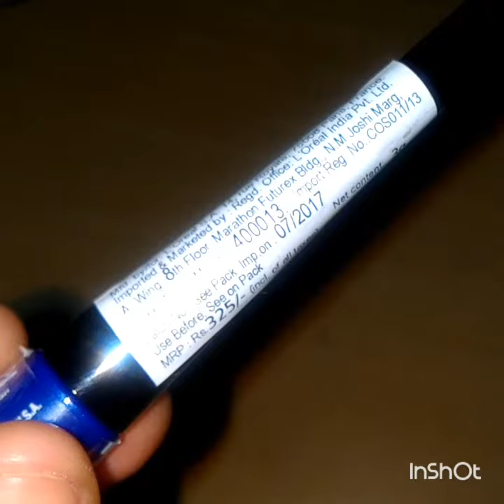MAYBELLINE HYPER GLOSSY LINER REVIEW & DEMO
Maybelline New York Hyper Glossy Electrics Eyeliner - Electro-Shock on Nykaa

hey eveyone , today i am going to review maybelline hyper glossy liquid liner.
Some of the best beauty products in the Indian market. Most of these are also cheap and affordable. You can easily get these products through online shopping portal like amazon.in and flipkart.com. College going students as well as office workers can benefit from these.
This liquid liner comes in a tiny yet very cute glossy blue container. The cap is nicely designed to provide easiness during application. It also gives nice hold and though the body is glossy, I never felt any slipperiness during application. The packaging is travel friendly and the cap not at all tends to leak! The brush applicator is just fine providing precise line be it very thin or bold. As it is a liquid liner, the texture is thin but not at all heavy on eyes. It glides easily on lids and never made me uncomfortable. This liner doesn’t tend to dry very quickly in the container but it doesn’t take much time to get dried when I apply this on my eye lid. This is definitely a plus point!

I hope you liked this video ,If you do then please hit like and subscribe to my channel for more good videos and stay connected with me on do it vini.

XOXO
VINI